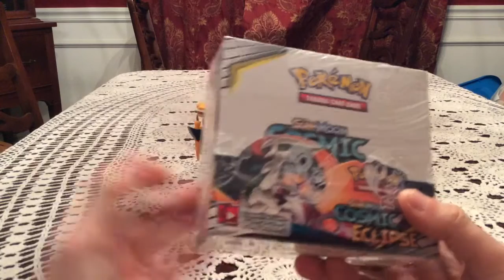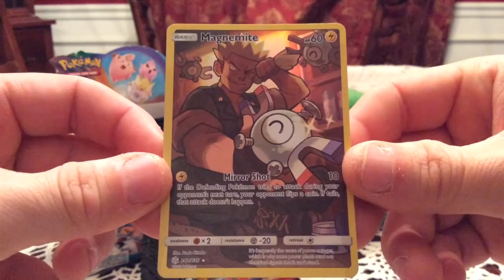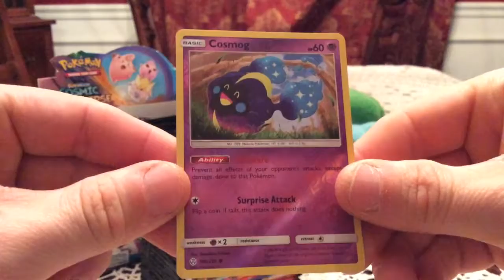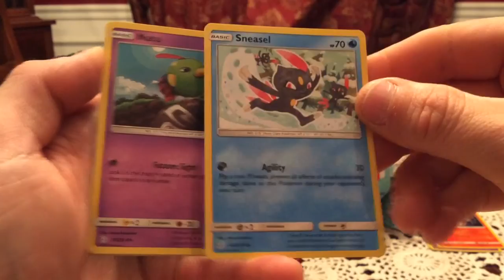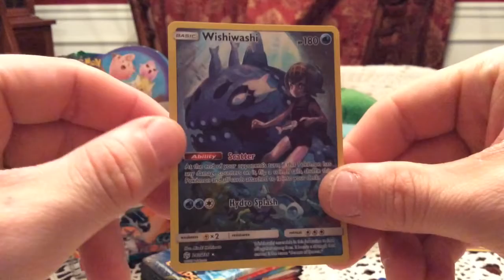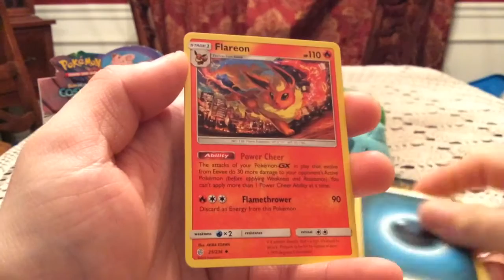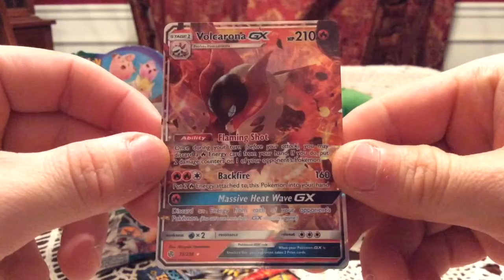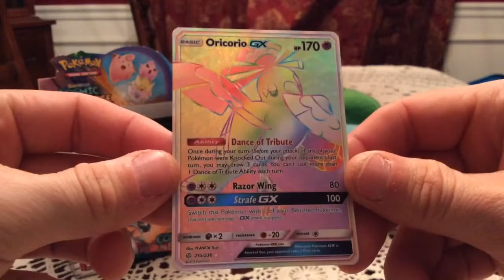Opening a Cosmic Eclipse Booster Box! (1/2)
I actually have a booster box within a week of release! Huzzah! Now here’s hoping for good pulls!